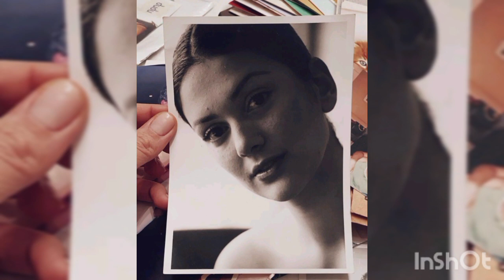Bergüzar Korel ❤️ Halit Ergenc -At home